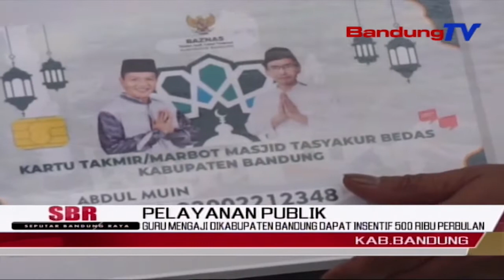Guru Mengaji Dikabupaten Bandung Dapat Insentif 500 Ribu Perbulan | SBR | BANDUNGTV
SBR | BANDUNGTV | IRFAN RAMANDA | Belasan Ribu Guru Ngaji Di Kabupaten Bandung, Kini Mendapatkan Insentif Dari Pemerintah Setempat.Hal Ini Sebagai Bentuk Kepedulian Pemerintah Kepada Guru Ngaji, Yang Selama Ini Tidak Mendapatkan Gaji Ataupun Honor Saat Memberikan Ilmunya.Selain Insentif Sebesar Lima Ratus Ribu Rupiah Perbulan, Guru Ngaji Juga Mendapatkan Asurnasi Berupa BPJS Ketenagakerjaan.